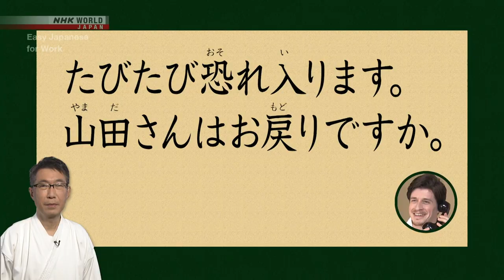Keigo for asking if someone returned: 〜さんはお戻りですか [Keigo Dojo] - Easy Japanese for Work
Improve you workplace Japanese skills with more free lessons!

Understanding the proper Japanese to use when inquiring about someone during a phone call removes several communication hang-ups.

Keigo Dojo provides instruction on how to use keigo [敬語] (Japanese honorifics), an essential aspect to using the Japanese language with respect and civility.